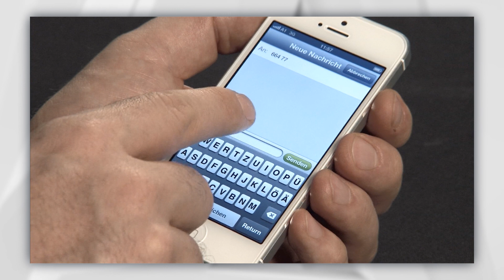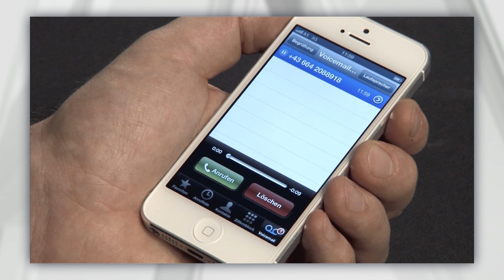Visual Voicemail am iPhone einrichten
Einfach sich ein SMS vorlesen lassen? Mit Visual Voicemail können Sie dies am iPhone ist es möglich.
In diesem Video erfahren Sie alles zur Freischlatung von Visual Voicemail am iPhone.